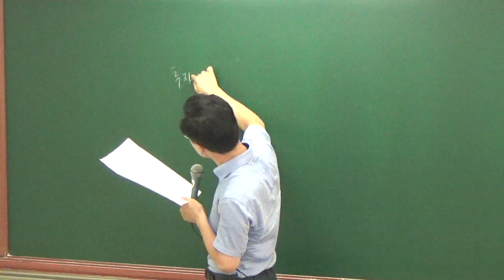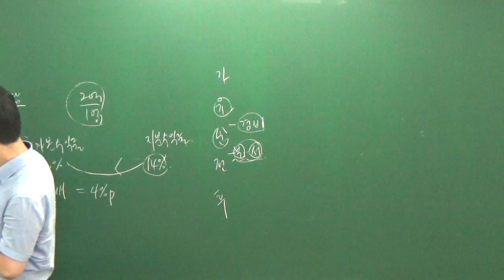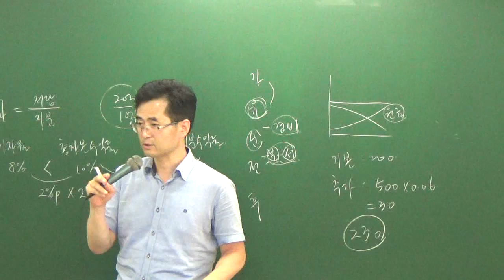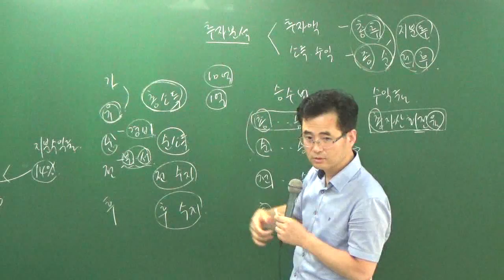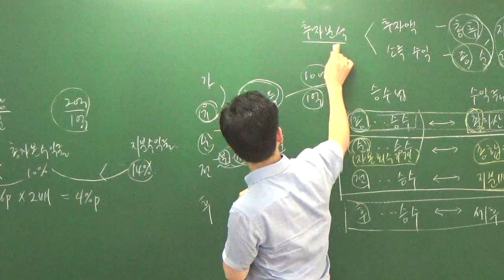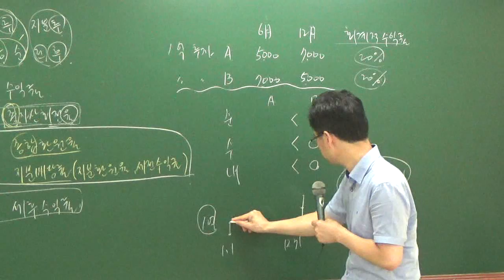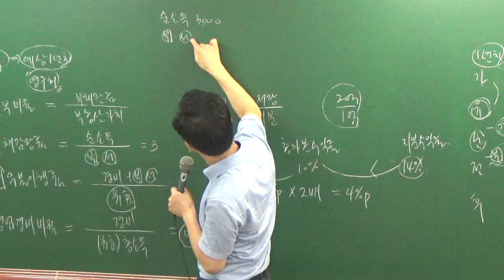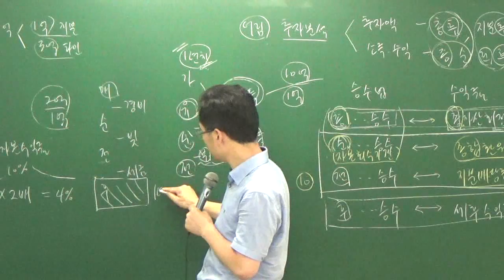학개론8-17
8월문제풀이과정